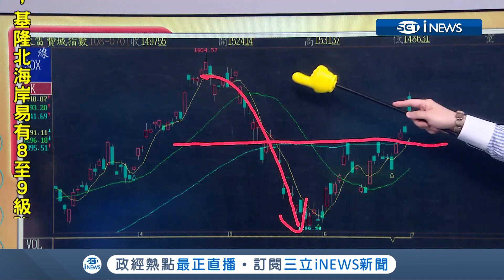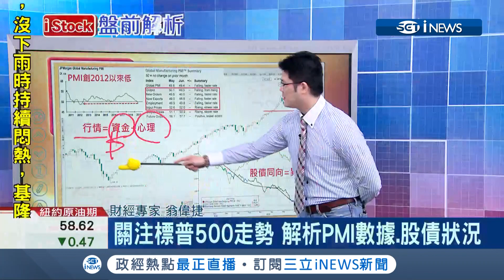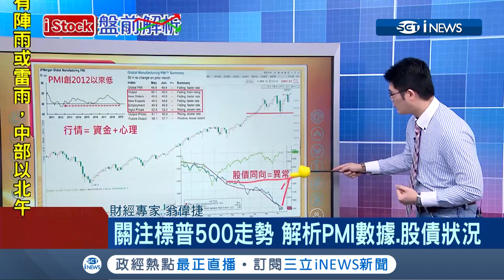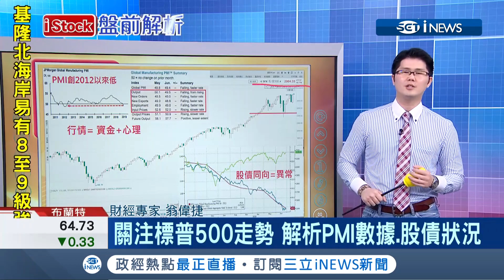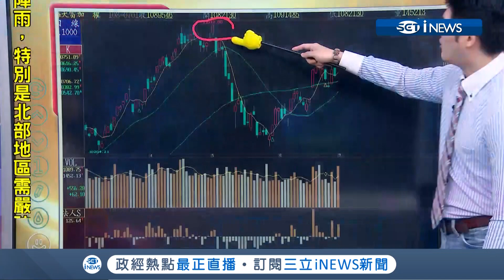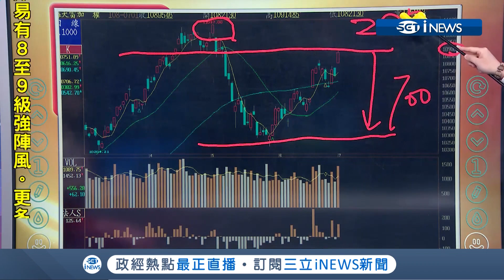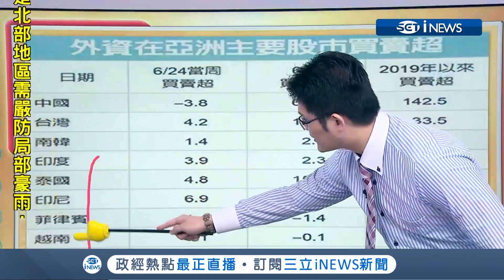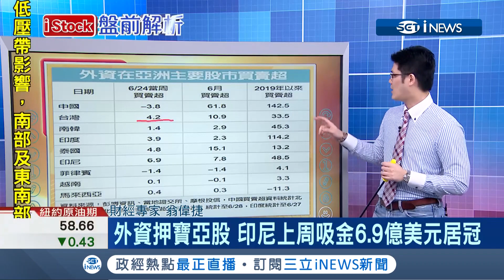美中貿易戰和緩 台股漲、新台幣也升值7分│主播丁士芬│【iStock盤前解析】20190702│三立iNEWS